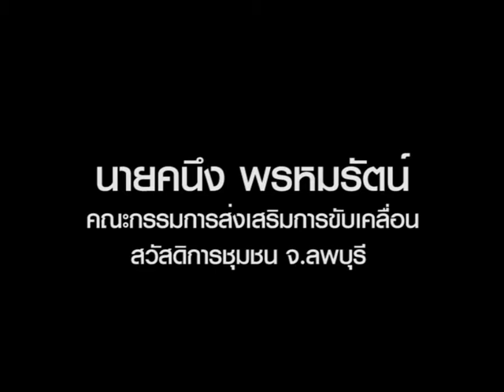ทวงถามบำนาญประชาชน : คนึง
เสวนาสาธารณะเดินหน้ากองทุนสวัสดิการชุมชน "ทวงถามบำนาญประชาชน นโยบายเพื่อคนจนที่เงียบหาย" วันเสาร์ที่ 28 เมษายน 2555 ณ ลานพระแม่ธรณี พรรคประชาธิปัตย์ โดย คณะทำงานประสานงานองค์กรเอกชน และเครือข่าย พรรคประชาธิปัตย์